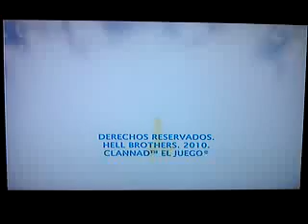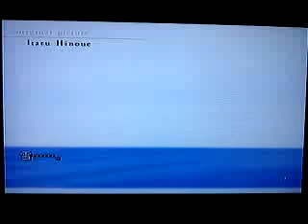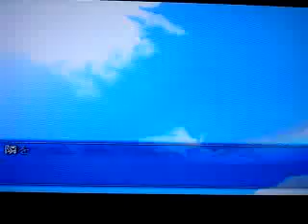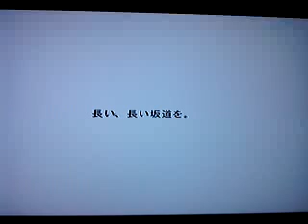clannad el juego ps2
este es el juego de clannad modificado por mi (por lo menos el opening del juego) si quieren el juego comenten y despues lo subire
nota: este juego es para el ps2 consegirlo me costo trabajo
PD:DISCULPEN SI SE VE MAL Y SE ESCUCHA MAL LO TRATARE DE MEJORAR ES QUE ESTA GRABADO DESDE UN CELULAR :)